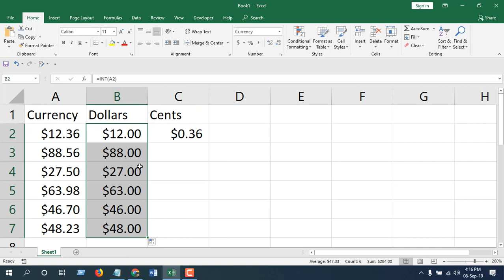How To Separate Dollars And Cents Into Two Columns In Excel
Sometimes we need to Splits dollars or any currency into two cells. inside one we need to list dollars and in the second cell we need cents. If you are creating invoice generator or you are calculating where cents plays an important part then you might need this.

Now that you understand the situation lets separate dollars and cents. This is gonna be very easy .

Write this formula where you need to extract dollars.  =INT(A2)
Here A2 is the cell where you have written amount.
Now write this formula where you need to split cents. =MOD(A2,1)
Done. You have successfully showed cents & dollars in separate column.